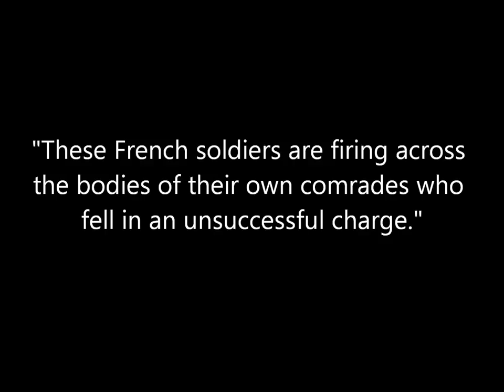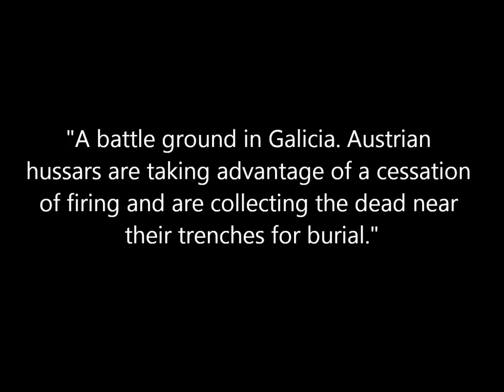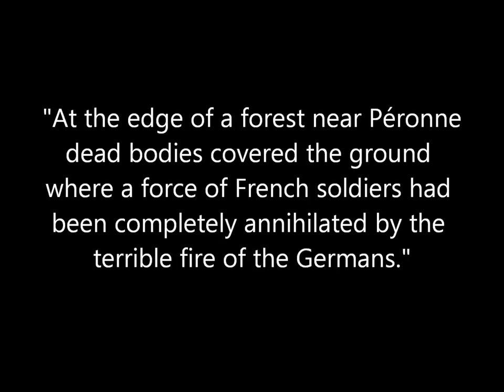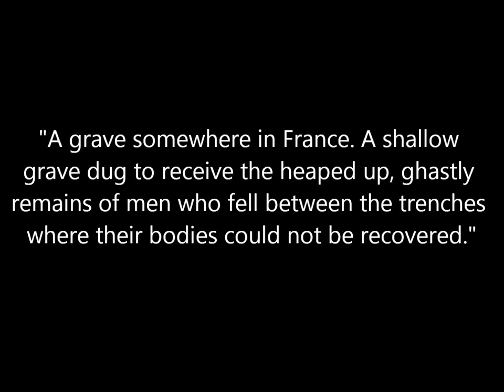Photos of Death During World War 1 (1914-1917)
A collection of photos of soldiers killed during World War 1 said to be taken between 1914 and 1917. From the book Collier's Photographic History of the European War published in 1917.